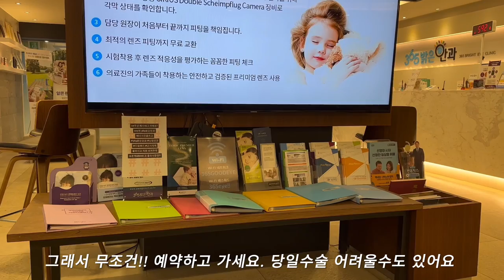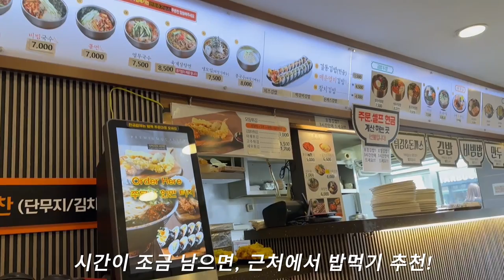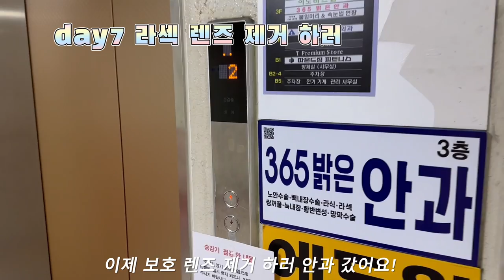🔥라섹 리얼 생생 후기ㅣ광고xㅣ365밝은안과 내돈내라섹ㅣ초고도 난시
안녕하세요 집사님들! 라섹 생생한 후기 들고 찾아왔답니다! 중간에 '모레' 오타 나왔네요... '모래' 입니다 ㅎㅎ
저는 삼촌 친구분한테 가서 받았어요 365밝은안과라고 신림동에 유명한 곳이더라고요?
원장님: 방재순 원장님
라섹 종류: 올데이
제 브이로그 보고 오셨다하면 할인을 조금 해주실수도...? 암튼 여름에 가즈아!!
저는 아팠지만 광명 찾고 갑니다 ㅎㅎ
다들 별거 없지만 정말 생생한 라섹 후기 즐감 해주세용

!아 저가 편평사마귀랑 점을 제거 해서.. 넘 못생겼쥬ㅠㅠ 죄송합니다 눈갱...!

00:00 day1
2:56 day2
4:17 day3
5:25 day4광명/약부작용
8:38 day5일상생활
9:15 day6/7강남신세계